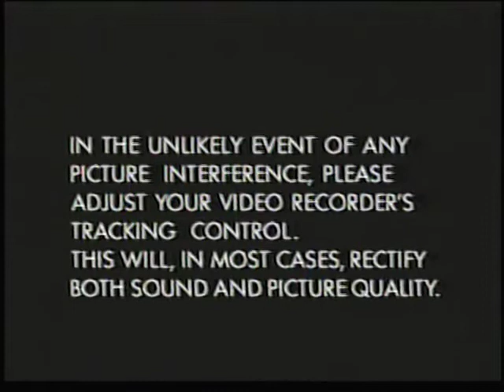Postman Pat and the Tuba VHS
Postman Pat and the Tuba
postman pat and the barometer